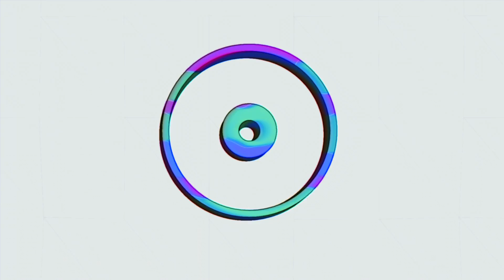Oil Boom - Terribility [Official Video]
@2017 Oil Boom
Directed by Rickey Kinney
A Squanto Production